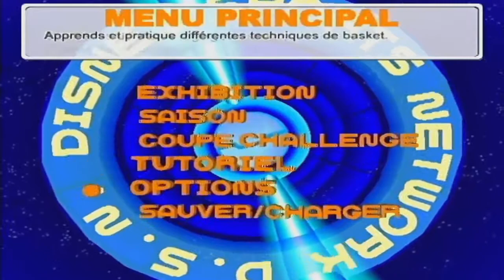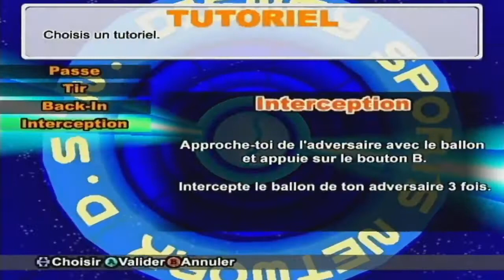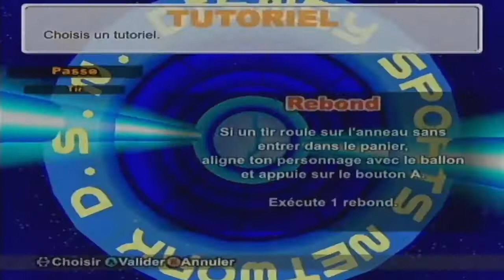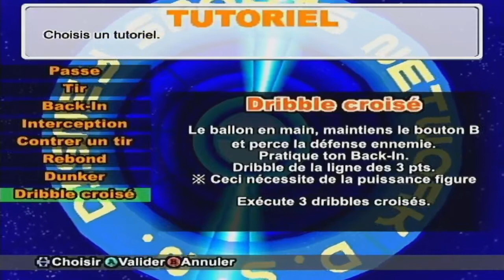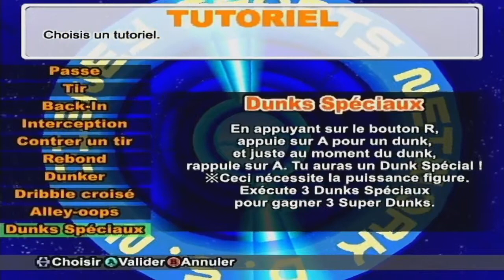Gamecube - Disney Sports Basketball - Tutorial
Support console : Gamecube

PAL :  August 8, 2003
Japan : December 19, 2002
North America :  January 13, 2003